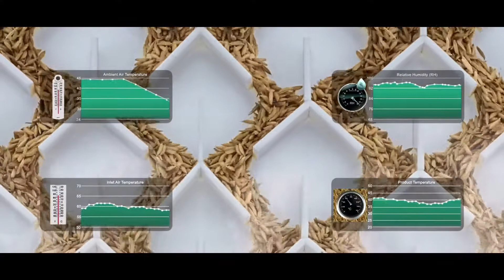Teer Aromatic Rice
Client: Teer
Director: Prosenjit Mitra, Mumbai, India